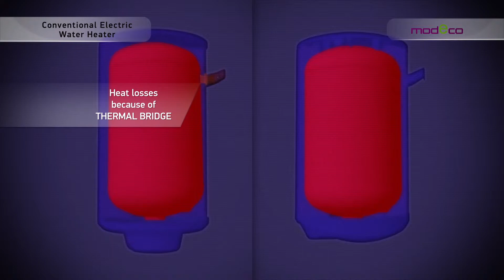TESY Electric water heaters ModEco Cloud - Product benefits - English